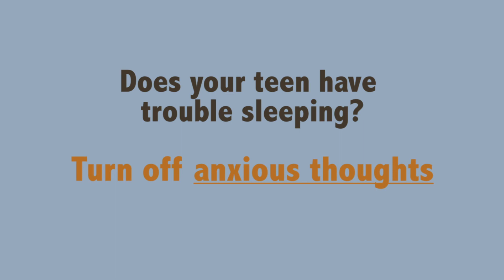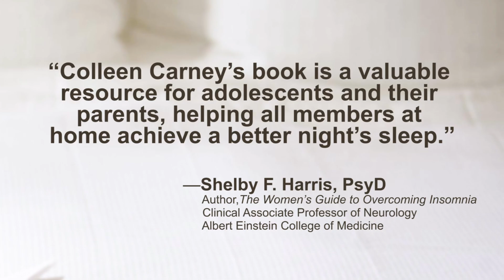Goodnight Mind for Teens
This is the evidence-based teen sleep solutions companion book for my free sleep app doze Thank you to the New Harbinger team, the doze team, Nicole Carmona, MA and the young adults and other stakeholders who created this.